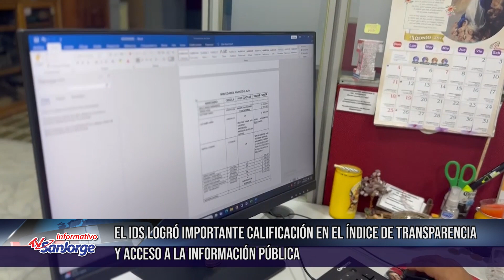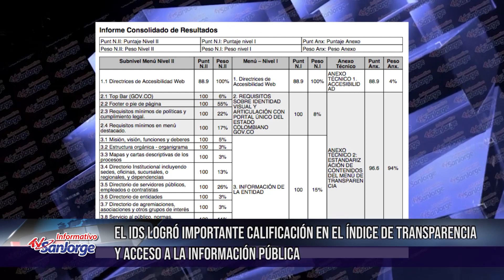El IDS logró importante calificación en el índice de transparencia y acceso a la información pública